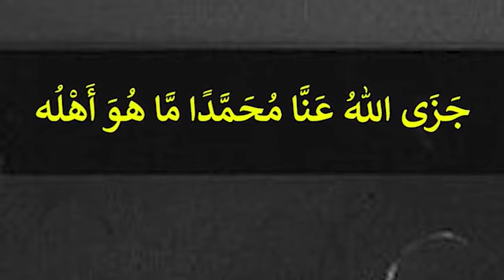Islam K Teen Aham Hissay .. ! | Mufti Syed Mukhtar ud Din Shah Sb. D.B.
Islam K Teen Aham Hissay .. ! Rooh , Azaa , Taqat | Mufti Syed Mukhtar ud Din Shah Sb. D.B.

اسلام کے تین اہم حصے
روح ، اعضاء اور طاقت

مفتی سید مختار الدین شاہ صاحب دامت برکاتہم

Mufti Syed Mukhtar Ud Din Shah Sahib D.B.
muslims
Islamic
Ramadan
Tarveeh
Nafal
Beniftis
Farz
Allah
Quran
latest
Molana
Bayan
New Bayan
life Changing Bayan
Heart touching Emotional Bayan
Very Emotional Cryful Bayan
Emotional Bayan
Short Bayan
new bayan
islam
islamic videos
Official
latest bayan
emotional bayan
islamic knowledge